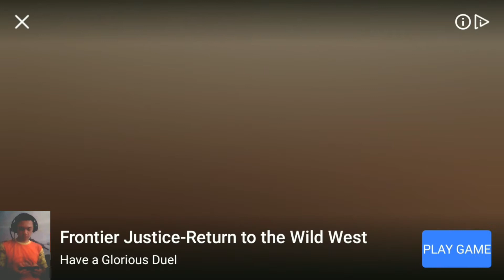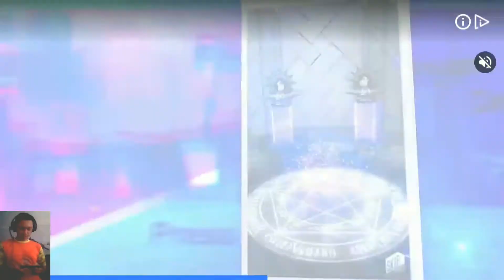CYBER FIGHTER : Big Boss Part 12 Dikalahkan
Cyber fighter shadow Legend in cyberpunk city adalah game terbaru dan keren, fitur menarik dan asyik untuk dimainkan. Efek suara terasa nyata yang  membuat game ini semakin menarik.